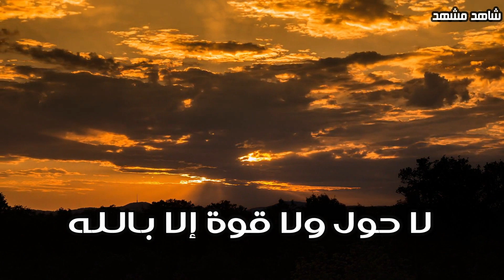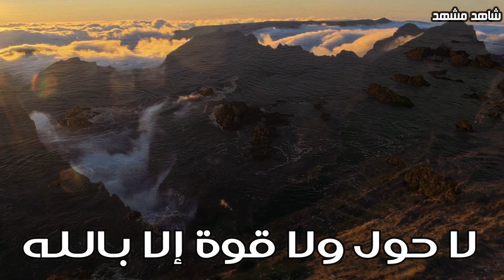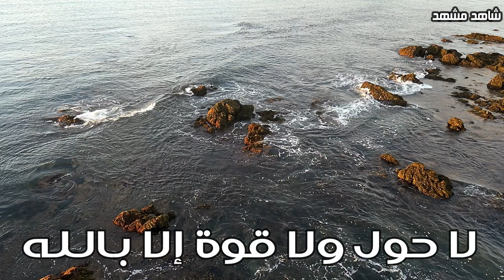الكنز المفقود فضل ( لا حول ولا قوة إلا بالله ) كتابات اسلاميه " اذاعة القران الكريم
شاهد مشهد ، مشاهده ممتعه
شاهد مشهد ، مشاهد مصوره ، من خلال ، افكار بسيطه اتمنى ان تنال اعجابكم
أهلاً بكم . بنرحب بيكم في قناة شاهد مشهد ، متمنين لكم عام جديد ملىء بتحقيق اكبر كم من النجاحات
يشرفنى انضمام حضراتكم بالاشتراك فى القناة ، ولا تنسو تفعيل الجرس ليصلك النشر والمباشر ، وشكرأ لكم
قناة شاهد بتستقبل اقتراحاتكم ومشاركاتكم
بنرحب بيكم في قناة شاهد مشهد ، متمنين لكم الرضا ، وعام جديد ملىء بتحقيق اكبر كم من النجاحات ، هتستمتعوا بقضاء أوقاتكم معانا .
هتستمتعوا معانا بكل ما نقدمه إليكم من تفاؤل وطموح ونجاح و الـــخ .
 برامجنا متنوعة ومختلفه ويوجد تخصيص ، وايضاً ، كل ما يخص .
 التمثيل الواحد ، وايضاً مشاهد معروفه .
 وفيديوهات اخرى متنوعه عن ، بعض الاخبار ، اخبار الناس ، التعامل مع الأمور الحياتيه ، الايجابيات من حولنا.
كما يعرض ، كتب وروايات ، وقريباً هتكون مسموعه ، وعن تجربه ، لاى غرد ، او اشخاص هادفه .
ومش بس كده ، هتشوفوا معانا نماذج مصورة ومسموعه للدوبلاج العام .
 واحداث مباشره وعامه ، ومناسبات لأى حدث او افتتاح .
 تغطية خاصه للكلام من القلب .
 وحاجات تانيه كتير ، انتظرونااا .